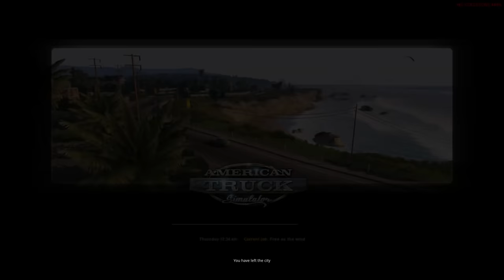TRUCK SIM Monday (Boxing day).....Long hauls with gopensgo291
Billstmaxx mailing address
12 Cemetery Rd
Mono Ontario
Canada
L9W-5W3